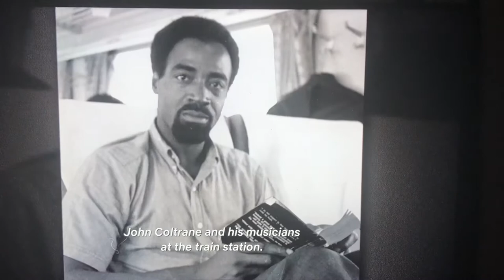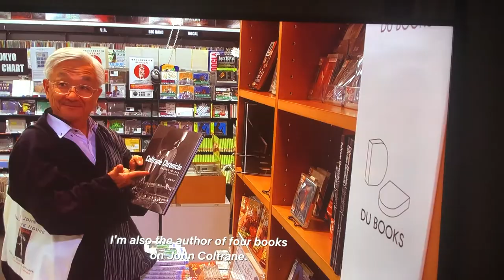Coltrane in Nagasaki 7/14/66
On Thursday July 14, 1966 at 6:30 PM local time, John Coltrane played a concert at Nagasaki Kokaido in Nagasaki, Japan.

John William Coltrane (September 23, 1926 – July 17, 1967) was American musician and composer, and remains one of the most influential saxophonists in music history.   Over the course of his career, Coltrane's music took on an increasingly spiritual dimension.  His maternal grandfather, the Reverend William Blair, had been a minister at an African Methodist Episcopal Zion Church in High Point, North Carolina.  His paternal grandfather, the Reverend William H. Coltrane, was an A.M.E. Zion minister in Hamlet, North Carolina and John Coltrane’s first musical experiences had been in the southern church.

Coltrane’s interest in non-Western musical forms, particularly towards the latter part of his career, is well documented.  His arrival in Tokyo on July 8 marked a high point in the popularity of jazz in Japan.  His quintet held seventeen concerts, over fourteen days.   In addition to the urban centers of Osaka and Nagoya on Honshu, the tour extended to Nagasaki and Fukuoka, both smaller regional cities on the southern island of Kyushu.

In the late morning during their visit to Nagasaki, the band visited the Nagasaki Peace Memorial Park in order to pay their respects.  It was here that the now iconic image of John Coltrane bowed in prayer was taken. After the visit, Coltrane continued to discuss the visit and the impact American aggression had on Nagasaki.

John Coltrane died of liver cancer at age forty just over a year later.

The video clip  is from Chasing Trane: The John Coltrane Documentary, a 2016 film written and directed by John Scheinfeld.  I fast forwarded a bit in the middle so it wouldn’t take me forever to upload.  The whole thing is on Netflix.